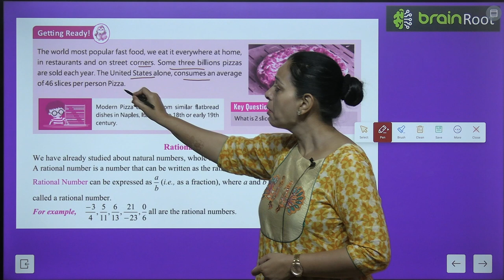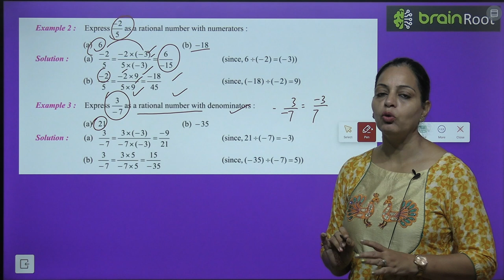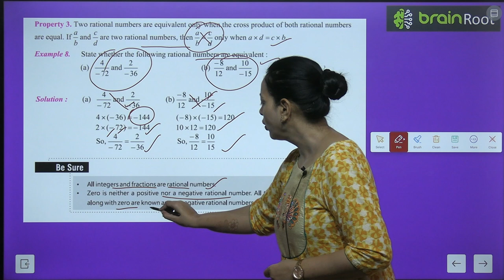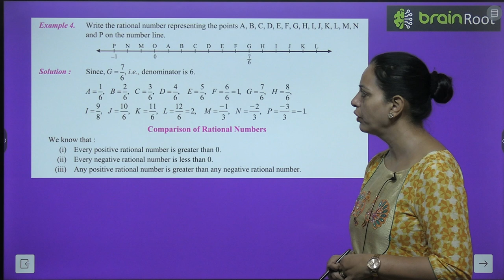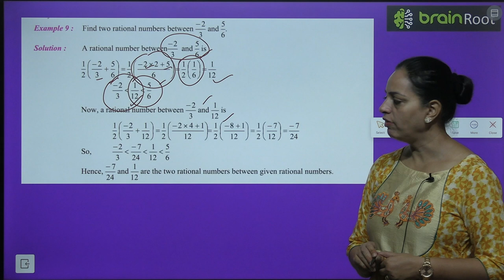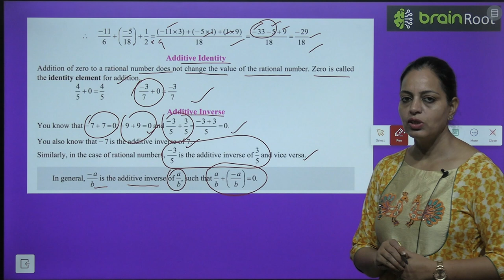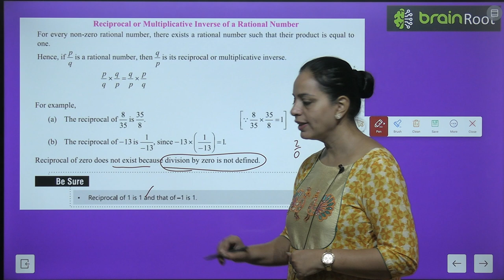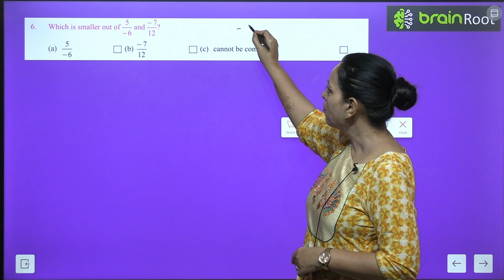BRAIN ROOT MATHEMATICS CLASS 7 CHAPTER 9 RATIONAL NUMBERS